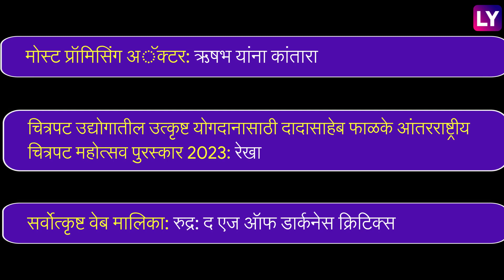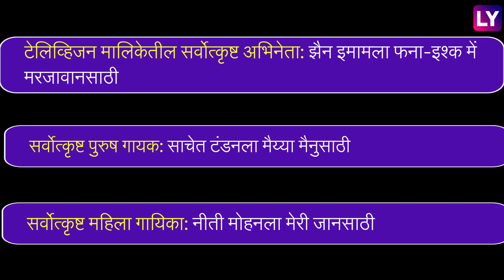Dadasaheb Phalke: आलिया भट्ट आणि रणबीर कपूरला मिळाला दादासाहेब फाळके पुरस्कार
संजय लीला भन्साळी यांच्या 'गंगूबाई काठियावाडी' मधील 'गंगूबाई' या भूमिकेसाठी आलिया भट्टला दादासाहेब फाळके आंतरराष्ट्रीय चित्रपट महोत्सव 2023 मध्ये सर्वोत्कृष्ट अभिनेत्रीचा पुरस्कार मिळाला. आलियाला सर्वोत्कृष्ट अभिनेत्रीचा पुरस्कार मिळाला, तर पती रणबीर कपूरने 'ब्रह्मास्त्र'मधील 'शिवा'च्या भूमिकेसाठी सर्वोत्कृष्ट अभिनेत्याचा पुरस्कार जिंकला, संपूर्ण माहितीसाठी पाहा व्हिडीओ